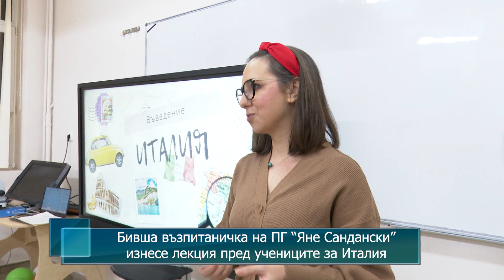Бивша възпитаничка на ПГ “Яне Сандански” изнесе лекция пред учениците за Италия